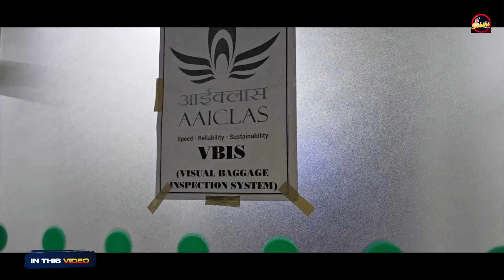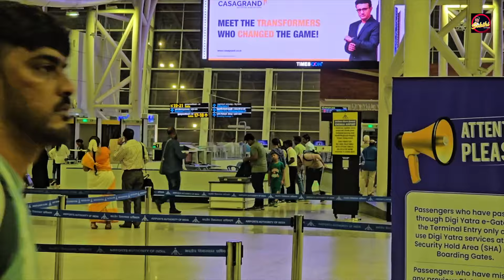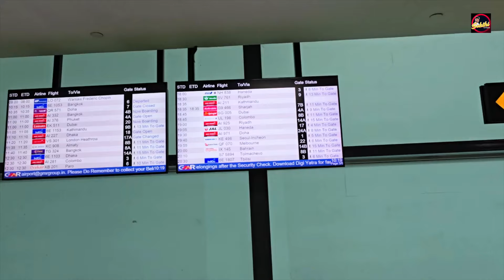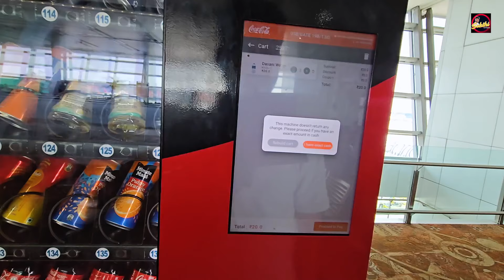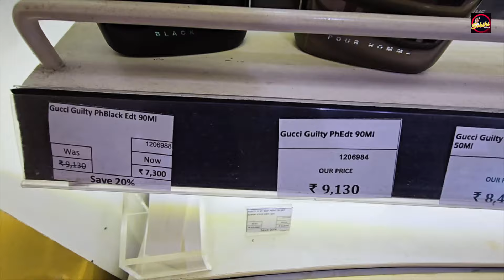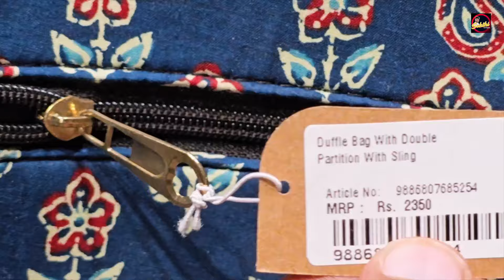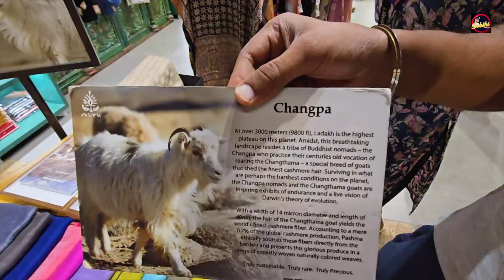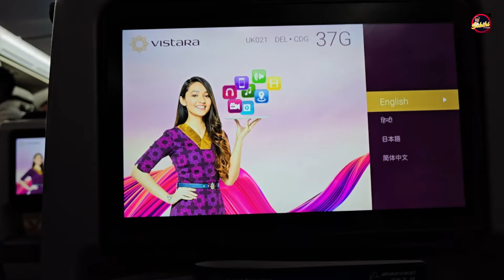பிரான்ஸ்க்கு கிளம்பிட்டேன்👋 | Chennai to France Flight Travel ✈️| Sakthiinfrance